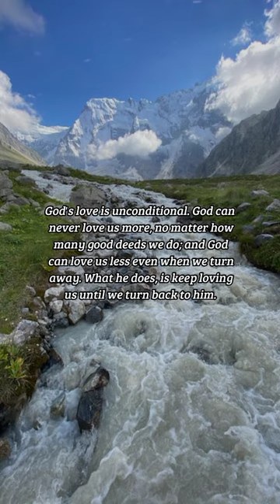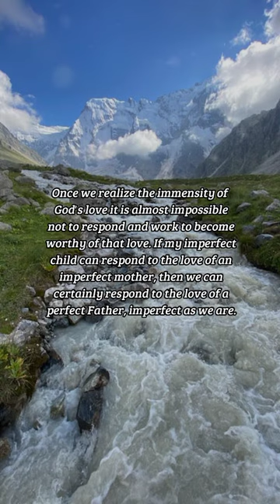BIBLE VERSE OF THE DAY -October 31, 2022 | Devotion | Your Daily Dose of God's Word.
Nothing can separate us from God's love.
God's love is unconditional.
-Romans 8:38-39

Prayer:
Loving God, you never give up on us. Your love is always there for us calling us back to you and reminding us that nothing will ever separate us from you and your love. Amen.